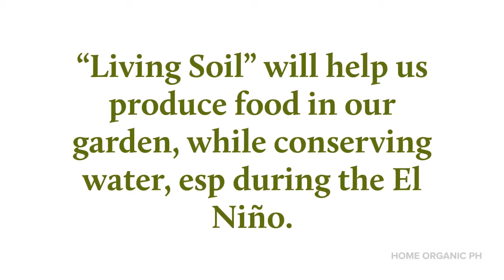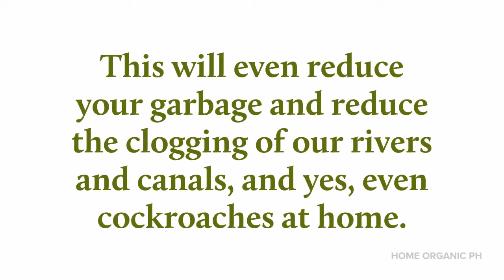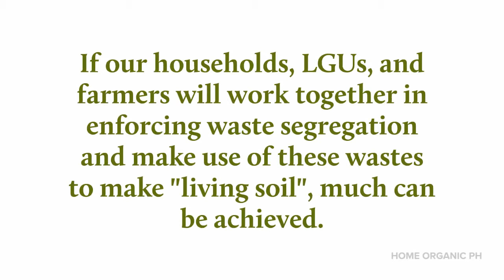Nurture Living Soil To Fight El Nino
This video condenses the article, "Living Soil", mainly from the Natural Farming (NF) seminar by Mr. Andry Lim.  Mr. Lim had been teaching NF for 20 years in the Philippines.